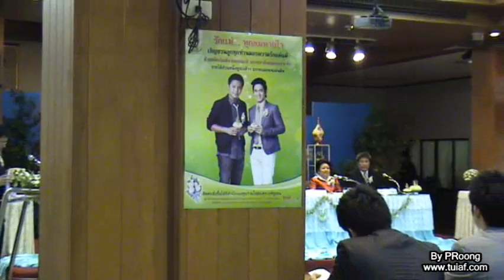ตุ้ย แถลงข่าวลูกกตัญญู ปี 2553 (2)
ตุ้ย แถลงข่าวลูกกตัญญู ปี 2553 @ สภาสังคมสงเคราะห์ - 07/07/2553